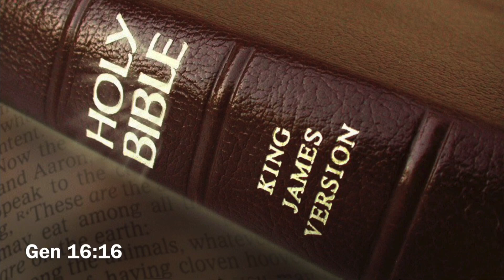Genesis Chapter 16 ~King James Dramatized Audio Bible~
Sarai gives Hagar to Abram. Ishmael born.

Please be kind with me regarding my pronunciations of some names and Hebraic words.

Background audio: Man of Sorrow
Performed by: Mark Laurent
Album: Instrumental